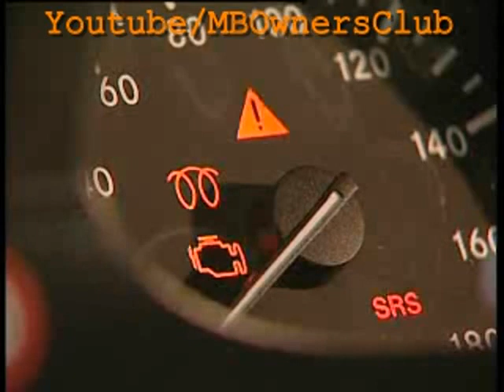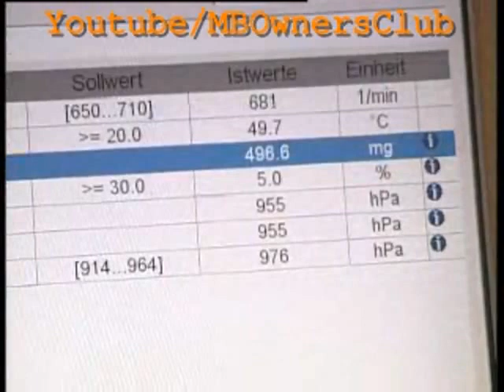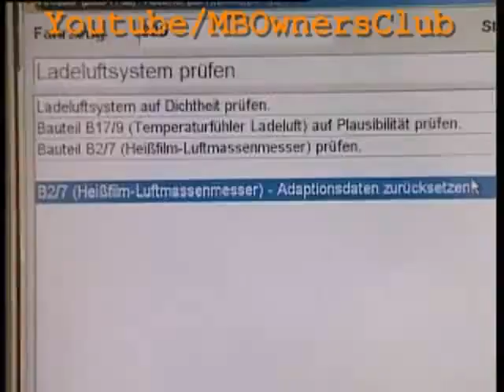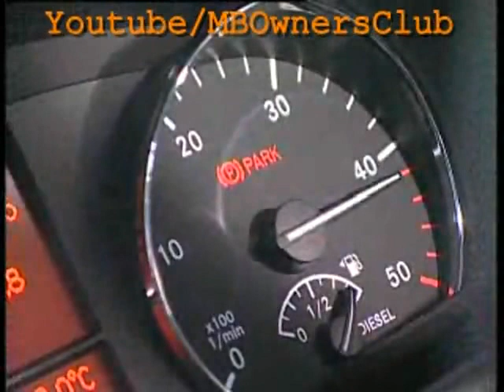Mercedes-Benz Sprinter | Fault "2623001 Charge air system on the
1,7,Fault "2623001 Charge air system offset drift |at idle".||
8,13,Let's see how to find and rectify |this problem on a Sprinter.||
14,19,The symptoms: The customer points at the |indicator lamp in the instrument cluster ...||
19,24,... and complains that the engine only runs |at max. 3000 revolutions per minute.||
25,30,The remedy: The fault memory is read out |with the aid of Star Diagnosis.||
31,34,The capital "F" indicates a current fault.|||
35,38,If we now call up the current fault codes |in the menu, ...||
39,44,... the fault "2623001|Charge air system offset drift at idle" appears.||
45,48,The next step is to "Check actual values".|||
49,54,Select the menu item "Check exhaust gas |recirculation". Then start the engine.||
55,59,If DAS shows an "air mass per stroke" |that is too low,  ...||
59,63,... the fault should be looked for between |the air filter and the turbocharger.||
64,68,If the value is too high, as here, the fault |is downstream of the turbocharger.||
69,73,Preparations for correcting the fault:|||
74,79,First remove the air filter |and then the engine trim.||
80,83,The hose on the turbocharger can |now be removed.||
84,89,Actual value of "air mass per stroke" too low: |The fault may be due to damage to the red |lining of the hose.|
90,95,Actual value too high: A homemade solution |must be used to perform a leak test,||
96,99,because the pressure fittings to the new |turbocharger no longer fit.||
99,106,A pressure fitting with the part number:|W 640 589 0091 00 is required.||
107,117,Also an old charge air hose and |the testing tool kit with part number |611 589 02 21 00.|
118,124,The pressure fitting is inserted into the charge |air hose and fixed securely with a hose clamp.||
125,134,Then it is screwed straight onto |the turbocharger.||
135,140,By the way, this shop-made tool can |be used not only on these vans, ...||
140,143,... but also for passenger cars.|||
144,148,With the aid of the pressure reducing valve, |the charge air system is pressurized |with compressed air.|
149,157,Note: The pressure must be set |to no more than 0.3 bar.||
157,163,This prevents any damage |to the charge air system.||
164,167,Now we must locate the leak |in the charge air system.||
167,173,To do this, all the connections |are sprayed with a leak detector.||
174,182,Bubbles form at any leaks.|||
183,190,Repair: A common cause of leakage |are O-rings damaged during installation.||
191,199,These are located in the pipeline at the |turbocharger or at the resonance damper.||
200,205,Here you can clearly see that this seal ring |has been cut as well as crushed.||
205,212,The seal ring must be replaced.|||
215,223,Install the pipeline and recheck |the charge air system for leakage.||
226,231,Concluding work: Star Diagnosis must now |be used to reset the adaptation values ...||
231,237,... of the "hot film mass air flow sensor".|||
246,258,The same applies for the fault memory, |which must also be erased.||
263,268,Now for the final test. After the repair, |make sure that the indicator lamp ...||
268,271,... in the instrument cluster |no longer lights up ...||
271,278,... and that the engine speed increases |above 3000 revolutions per minute.||
280,287,The Sprinter is now as zippy as ever.|||